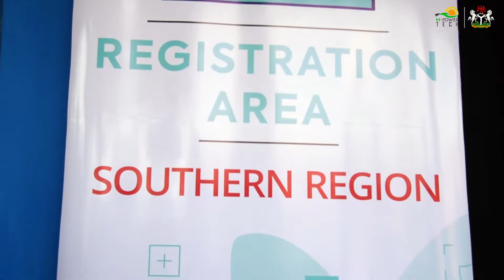NpowerTech Software Southern Region Opens Camp In Benin City, Edo State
NpowerTech Software Southern Region Opens Camp In Benin City, Edo State. The Federal Government plans to train 4,000 beneficiaries in this first stream.